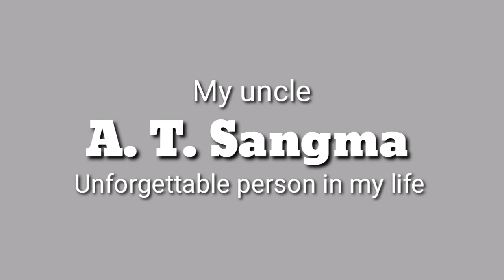My Uncle my Master # become unforgettable person in my life